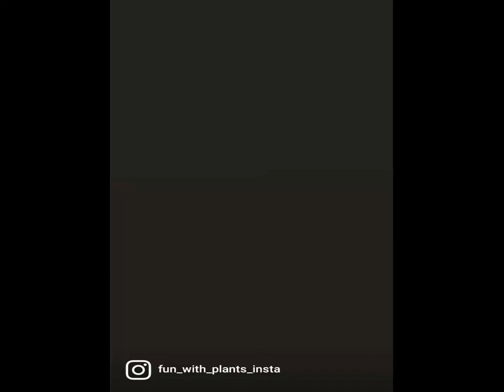hanging pots DIY from plastic bottles